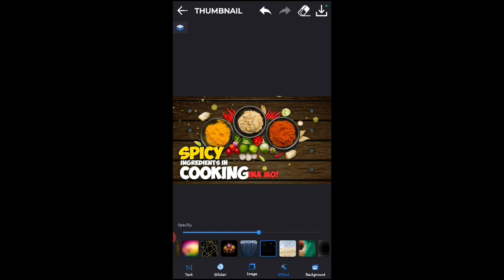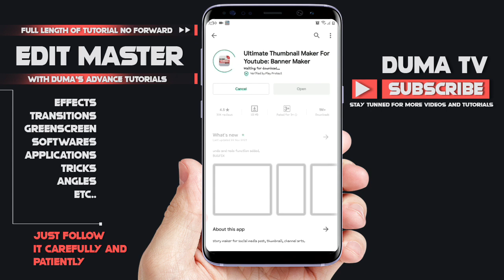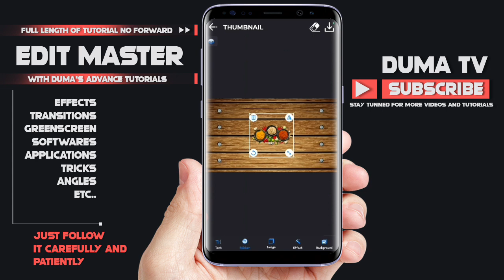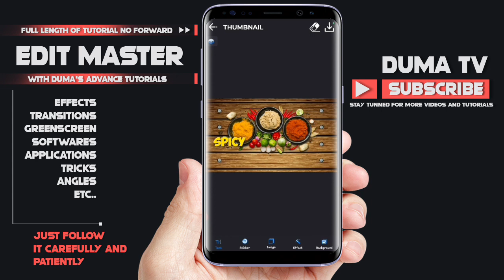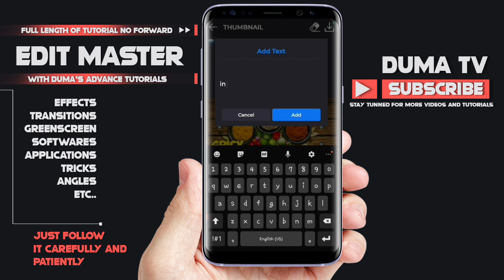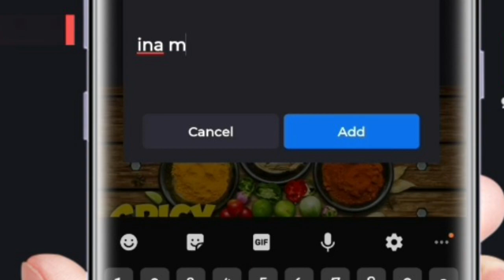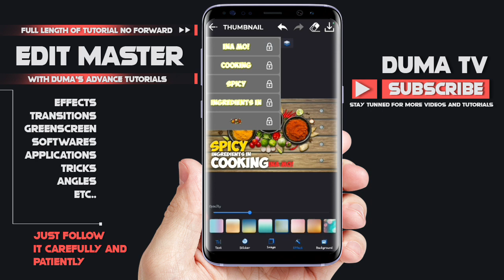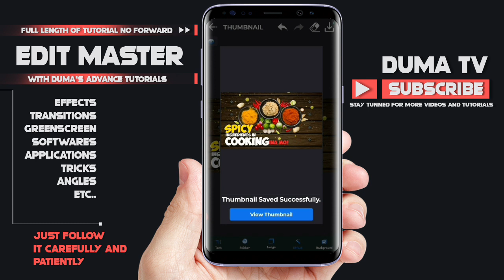How to make COOKING THUMBNAIL ? MADE IT EASY | TAGALOG TUTORIAL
You can just skip the video if you know it already but if you don't please give it a full watch to learn the easiest step to make a professional | HD thumbnail using your phones for your video uploads .

You don't need  need PC to make one just watch this TIA

paano gumawa ng thumbnail sa youtube ios,
paano gumawa ng thumbnail using iphone,
paano gumawa ng thumbnail sa picsart,
paano gumawa ng custom thumbnails,
how to put thumbnail on youtube videos on iphone,
how to put thumbnail on youtube videos on android,
how to put thumbnail on youtube videos 2019,
how to put thumbnail on youtube video on pc,
how to put thumbnail on youtube videos ios,
how to put thumbnail on youtube videos on ipad,
how to put thumbnail on youtube video android,
how to put thumbnail on youtube video iphone,
how to put a thumbnail on your youtube video,
how to put a thumbnail on your youtube video android,
how to put a thumbnail on your youtube video 2019,
how to put a thumbnail on your youtube video without youtube studio,
how to put a thumbnail on your youtube video android 2019,
how to put a thumbnail on your youtube video without a computer,
how to put a thumbnail on your youtube video using android,
how to put a thumbnail on your youtube video on a ipad,
how to put a thumbnail on your youtube video on a iphone,
how to put a thumbnail on your youtube video before uploading,
how to put a thumbnail on your youtube video for beginners,
how to make a thumbnail on your youtube video,